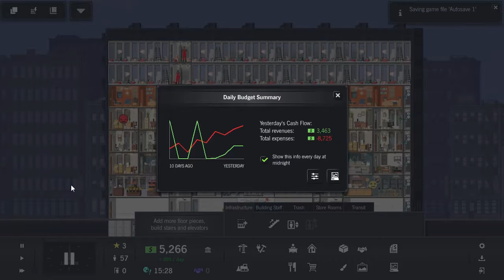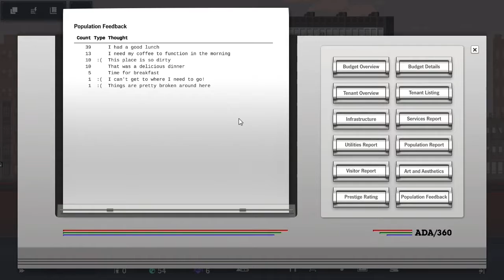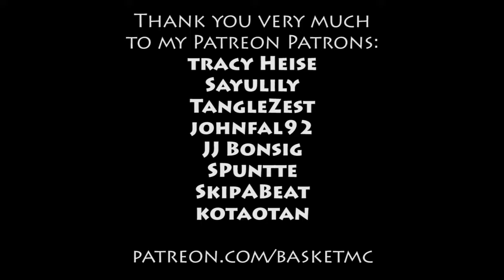Taking Out the Trash - Project Highrise with BasketMC - Ep02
Project Highrise is a simulation game that's sort of the newer version of Sim Tower.  Watch BasketMC try to manage a highrise, by building new business and apartments while trying to keep them all happy.  Can Basket get the hang of this game?

Game:
Project Highrise